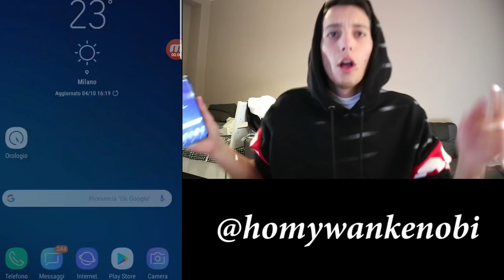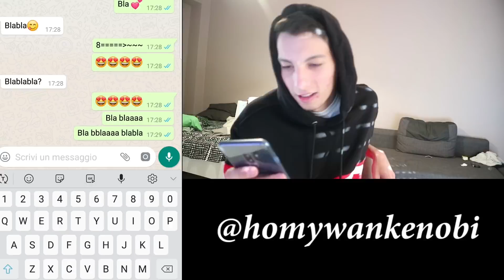RAGAZZA ME LE ESCE IN CHAT *whatsapp*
Bla bla blaaaa 50000
bla bla blaaaa blablabla blaa blaa
 blablabla blaa blaa  blablabla blaa blaa  blablabla blaa blaa
 blablabla blaa blaa  blablabla blaa blaa  blablabla blaa blaa  blablabla blaa blaa  blablabla blaa blaa v blablabla blaa blaa